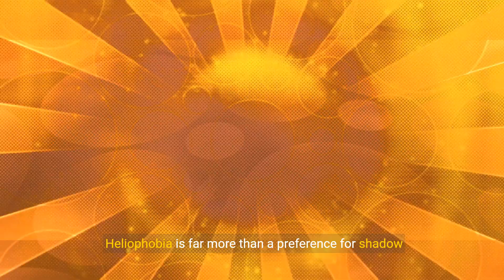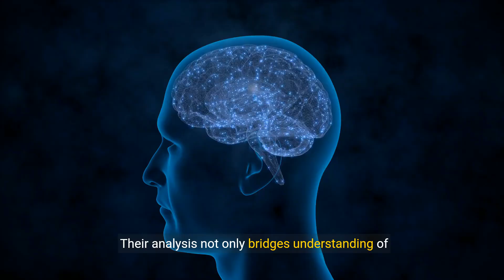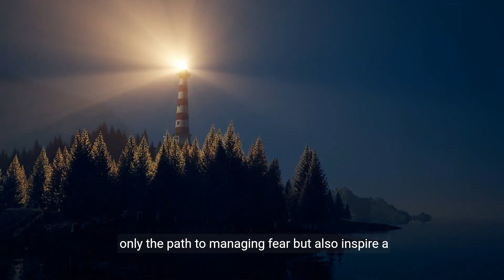Shadows and Light - Understanding Heliophobia (5 Minutes)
Introducing "Shadows and Light - Understanding Heliophobia"! Step into the fascinating world of heliophobia, the fear of sunlight, in this illuminating documentary. Join us on a captivating journey as we unravel the complexities of this unique phobia, shedding light on its origins and impact on individuals' lives. Through insightful interviews and expert analysis, viewers gain a deeper understanding of heliophobia and its psychological nuances. Discover the transformative power of knowledge and empathy as we explore strategies for coping and overcoming this fear, ultimately illuminating a path toward reclaiming joy and freedom in the presence of sunlight.